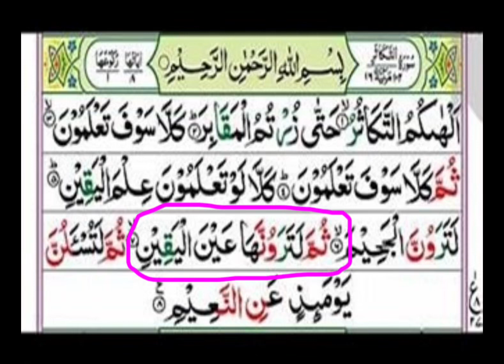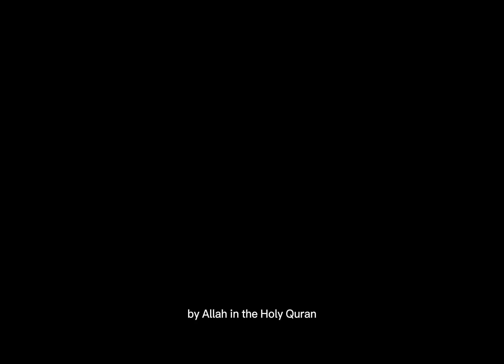Surah Al-Takathur Ayat# 7 of 8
Understanding the meaning of Ayat Kareema of Holy Quran
Then you will surely see it with the eye of certainty.
again you shall most certainly end up seeing it with absolute certainty.
You would see it with the eye of certainty.

Moreover You will see the hell fire with your own naked eyes and you will come to know. you will see with eye of conviction. You will be convinced when this knowledge will be given to you. now you will have firm knowledge what is here after. But then it will be too late as you will have to go into it. Your final abode will be hell fire as you remained deluded to worldly gains and never thought of it inspite of warnings given to you in the holy quran.